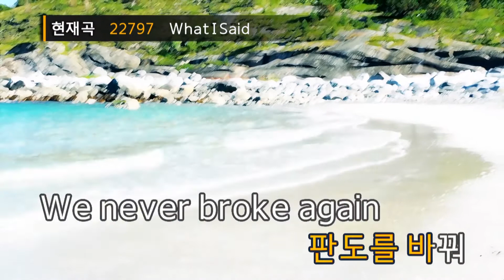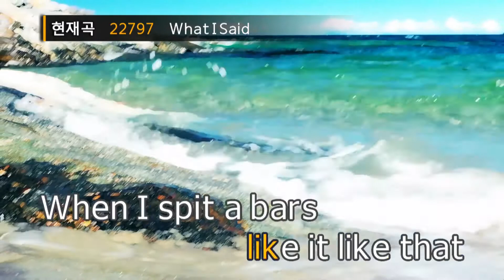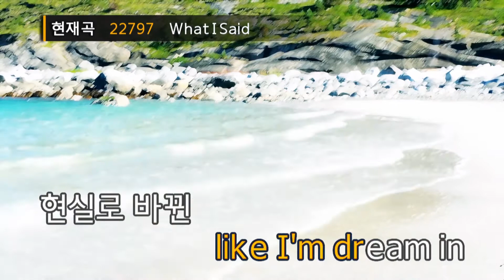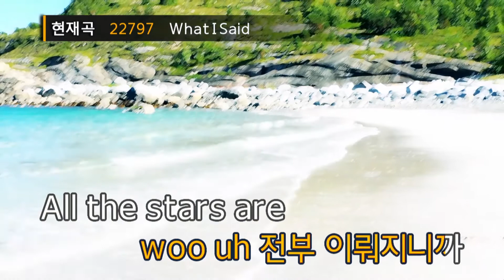What I Said - 빅톤(VICTON) (KY.22797) / KY Karaoke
★ 곡 정보 ★
번호 : 22797
제목 : What I Said
가수 : 빅톤
작사 : 황유빈,도한세,Y..
작곡 : Scott Russell S..

Copyrightⓒkeumyoung